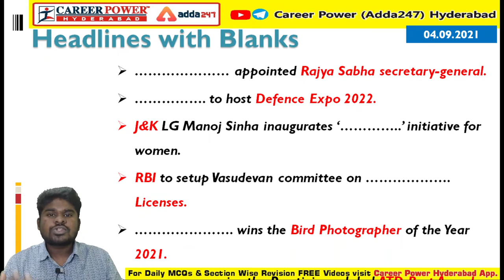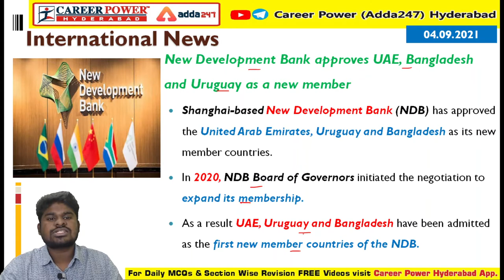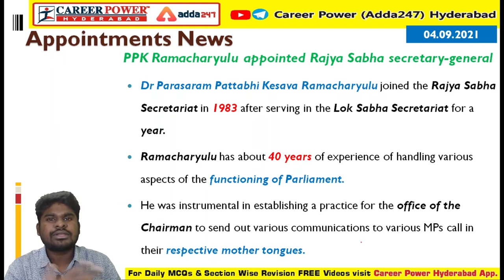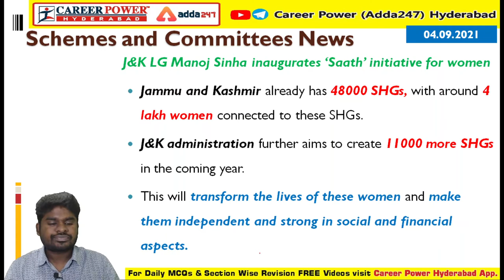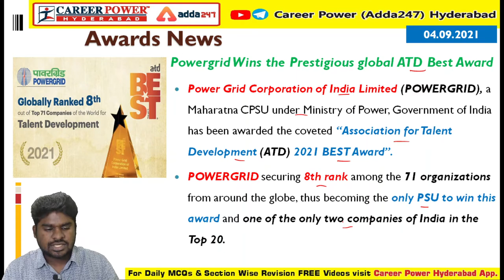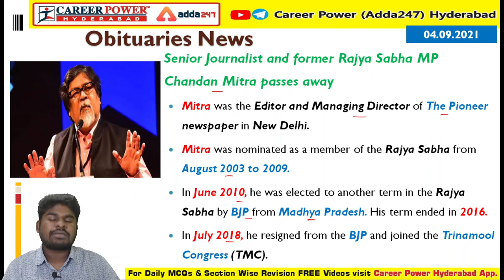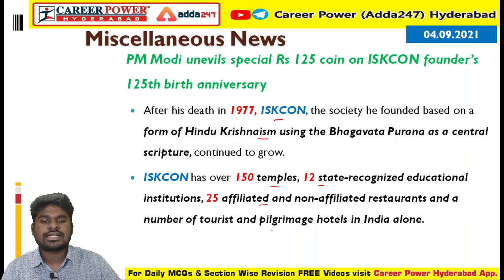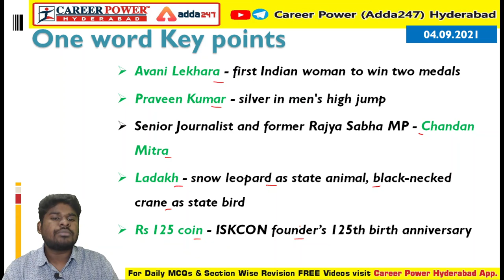Daily Important Current Affairs | 4th September 2021 | Daily Current Affairs 2021 MCQs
Daily Important Current Affairs MCQs | Daily Current Affairs 2021

OUR BRANCHES:
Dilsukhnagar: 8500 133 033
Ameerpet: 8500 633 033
KPHB, Kukatpally: 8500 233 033